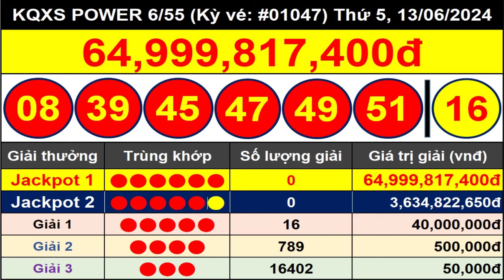Kết Quả Xổ Số Tự Chọn POWER 6/55 Ngày 13/6/2024 - Vietlott 6/55 - Kỳ Vé #01047 – VIETLOTT